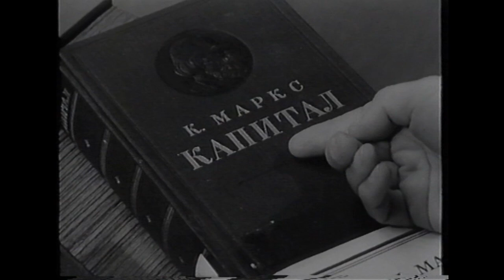Nächsten Montag in Berlin: FERNSEHFRIEDHOF.DE in der Z-Bar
Einzigartige Schätze aus dem reproducts-Fernseharchiv machen die TV-Zeit um 1989 wieder lebendig - analog, verschneit, schwarzweiß, so wie wir es im Zonenrand einfangen konnten.
30 Jahre „Wende“ – eine Generation ist vergangen … Die Soziale Plastik FERNSEHFRIEDHOF.DE nimmt dies als Anlass für eine Reise zurück zu den Anfängen, als gewiefte Marktwirtschaftshasardeure den passiven Planwirtschaftsaktivisten gezeigt haben, woher der Wind weht.